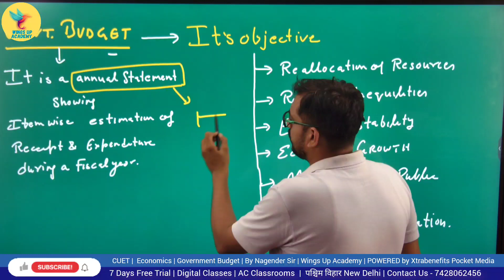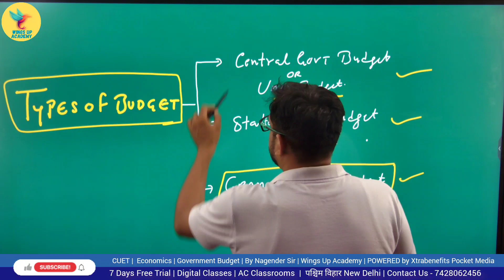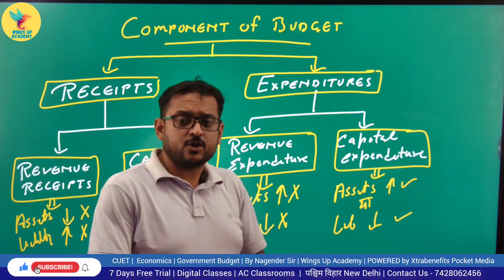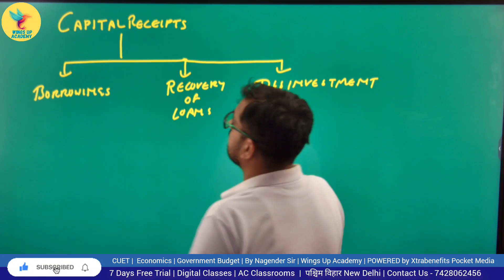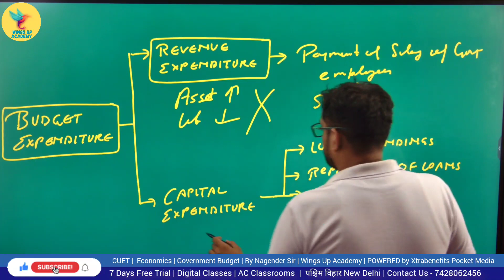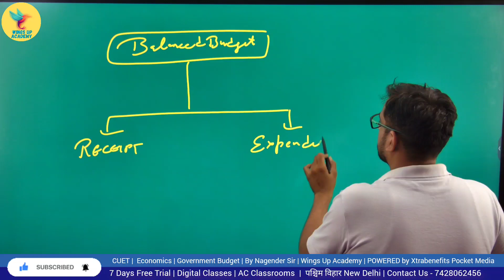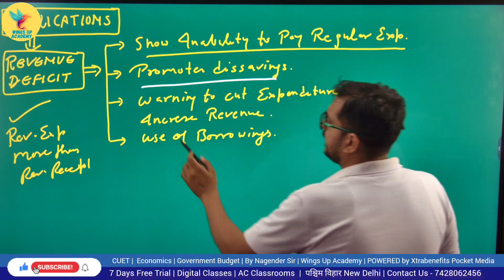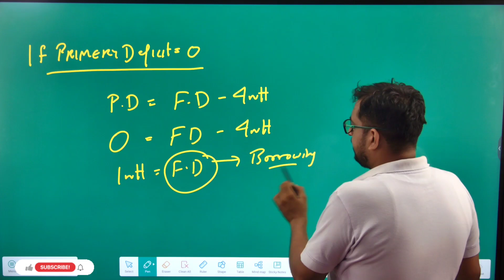Unit - 10 Government Budget & The Economy | Economics | by Nagender sir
Unit - 10 Government Budget & The Economy | Economics

☆ The government budget is an important tool used by governments to manage the economy.
☆ It involves the allocation of financial resources to various sectors and activities within a country.
☆ The budget includes both revenue (income) and expenditure (spending) components.

☆ Definition and Components of Government Budget
● Explanation of what a government budget entails, including its revenue and expenditure components.
● Discussion of different sources of government revenue, such as taxes, fees, and borrowing.
● Overview of the types of government expenditures, including development spending, welfare programs, defense, etc.

☆ Objectives of Government Budget:
● Explanation of the economic objectives that a government aims to achieve through its budget.
● Common objectives may include promoting economic growth, ensuring price stability, reducing unemployment, and reducing income inequality.

☆ Types of Budgets:
● Introduction to different types of budgets, such as balanced budget, deficit budget, and surplus budget.
● Explanation of the implications and effects of each type on the economy.

☆ Fiscal Policy:
● Discussion of the relationship between the government budget and fiscal policy.
● Explanation of how fiscal policy can be expansionary (stimulating the economy) or contractionary (reducing economic activity) based on the budget decisions.

☆ Impact on the Economy:
● Explanation of how government budget decisions can affect key macroeconomic indicators like GDP, inflation, and employment.
● Discussion of the role of government spending in creating demand and stimulating economic activity.

☆ Budget Deficit and Debt:
● Overview of the concept of budget deficit, where government expenditures exceed revenues.
● Explanation of how deficit financing can lead to government debt and its implications for the economy.

☆ Critiques and Challenges:
● Discussion of criticisms or challenges related to government budget management, such as inefficient spending, corruption, and misallocation of resources.

☆ Conclusion:
● Summary of the main points discussed in the video.
● Recap of the importance of government budget management and its impact on the overall economy.

By Nagender Sir
Wings Up Academy
Powered by Xtrabenefits Pocket Media

☆Key Features of Wings Up Academy
● DIGITAL Smartboard Classes
● Fully AC Classrooms
● Expert Teachers for Exam Booster
● Aim High Fly High